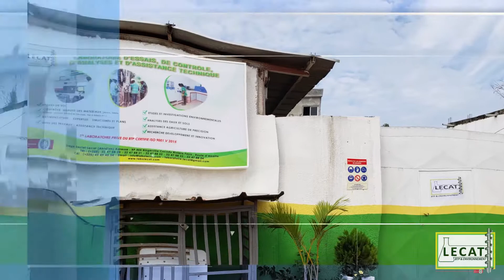LECAT [Client Go Africa Online]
1er laboratoire privé du BTP certifié ISO 9001 V 2015, LECAT est une entreprise exerçant dans le BTP et environnement. Il est spécialisé dans les études géotechniques, contrôle de qualité de matériaux, l’expertise des structures et plan, suivi des travaux, assistance technique, analyse des eaux des sols et des hydrocarbures, Assistance en agriculture de précision, études et investigation, recherche développement et innovation.
Découvrez le laboratoire en quelques images...